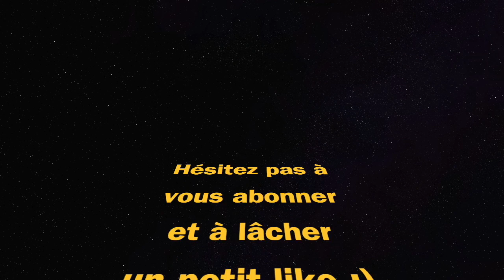MEILLEURE CLASSE DP27 (Warzone Pacific saison 1)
meilleure classe dp27 Warzone Pacific saison 1 best class setup